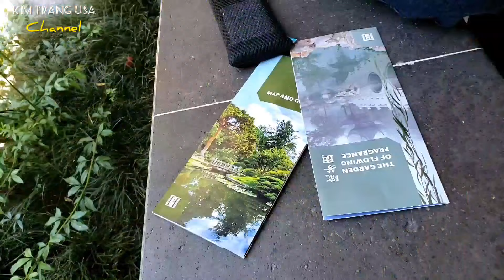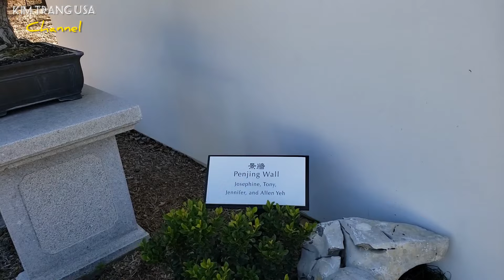Tham quan vườn Trung Quốc | Visit the Chinese garden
Vườn Trung Quốc là khu vườn nghệ thuật được xây dựng có phòng cách vườn cổ nhằm mục đích làm cảnh phục vụ nhu cầu tham quan, du lịch.
Trong vườn cảnh Trung Quốc yếu tố đá và nước được coi trọng hơn cả. Ở đây có một số coi như là nét đặc trưng đó là các non bộ hùng vĩ soi mình xuống hồ nước với đường viền liễu rủ như trong những bức tranh thủy mặc. Những hành lang dài có mái che, những thủy đình giữa hồ với cầu đá khúc khuỷu, các lầu hóng mát, ngắm trăng... tạo nên cảnh quan rất đẹp, rất thư giãn.

👉Chào mừng quý vị và các bạn đã đến với Kênh KIM TRANG USA.

❤ KIM TRANG USA Là kênh chuyên đăng tải những video về cuộc sống thường ngày, du lịch, ẩm thực, cảnh đẹp và các địa danh nổi tiếng mà bản thân đã trải nghiệm qua.

❤ Bản thân Trang rất thích giao lưu học hỏi, chia sẻ những trải nghiệm cùng mọi người.

👍Nếu quý vị và các bạn yêu thích, quan tâm thì hãy nhấn nút đăng ký Kênh để theo dõi và ủng hộ cho KIM TRANG USA  nhé... Cám ơn mọi người nhiều lắm...!!!

© Đây là Video gốc bản quyền thuộc về KIM TRANG USA.
© Copyright by KIM TRANG USA 👉  Do not Reup